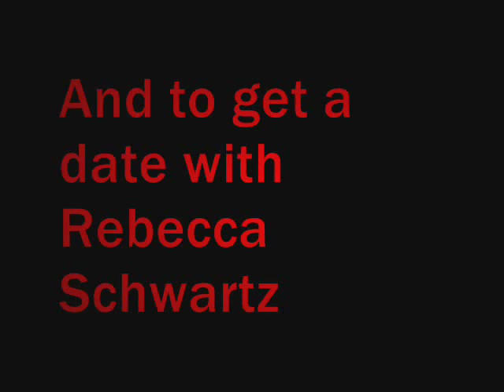Thirsty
Trailer to the "Thirsty" by M. T. ANDERSON